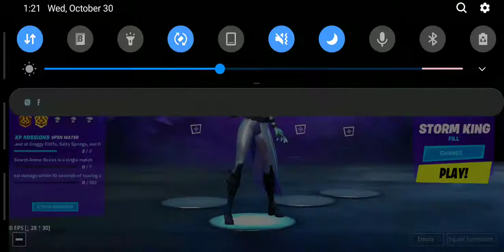Strom King got claped by 11 players. (This what team work looks like)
Strom King is dead every fast and easy. Glad I decided to try 1 more time. But I wish I started recording at the beginning as 4-5 players was knocked at the beginning of match by 1 beam. And the rescue was absolutely amazing